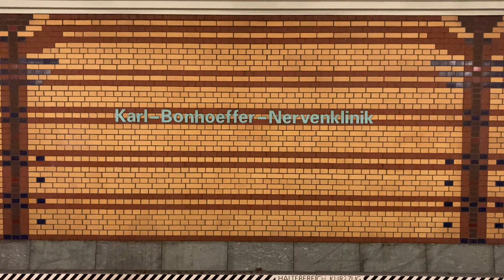U-Bahn Berlin - Der Bahnhof Karl Bonhoeffer Nervenklinik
Der U-Bahnhof Karl-Bonhoeffer-Nervenklinik liegt unter der Oranienburger Straße unmittelbar an der gleichnamigen Klinik.

Der U-Bahnhof bietet eine Umsteigemöglichkeit zur S-Bahnlinie S25 richtung Hennigsdorf oder in richtung Teltow Stadt.